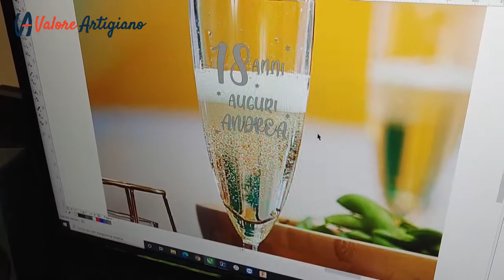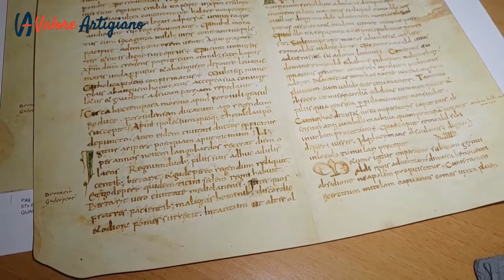VALOREARTIGIANO - ART TEC San Lorenzo Isontino (Gorizia)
ART.TEC di Merlo Cinzia è attiva dal settembre 2015 e si occupa di incisione marcatura e taglio laser.
Applica le lavorazioni di incisione e taglio laser su una vasta gamma di prodotti, come ad esempio: metalli, fibre naturali, vetro, pietra, legno e materie plastiche.